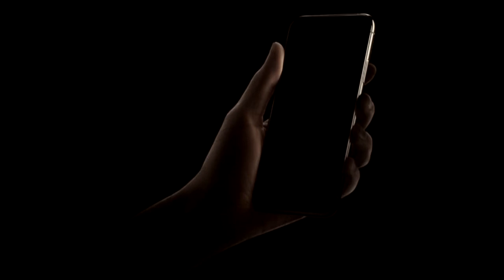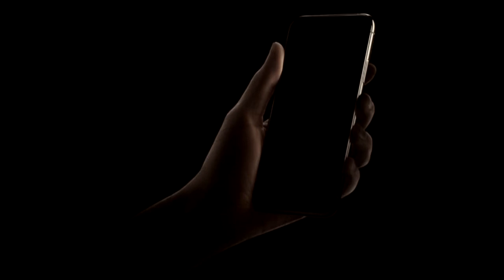3 TRUE Scary Online Dating Horror Stories